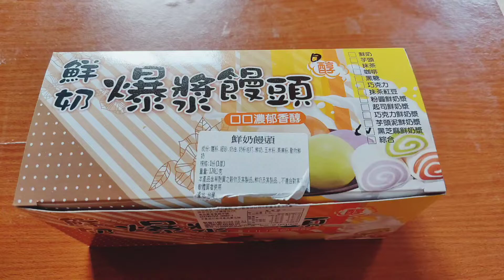義珍香鮮奶爆漿將饅頭~濃濃的奶味~